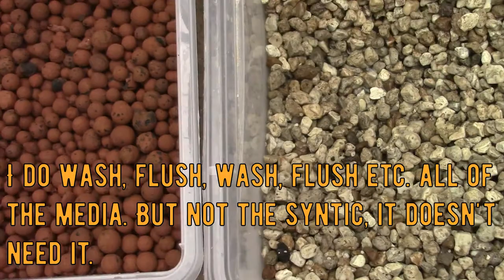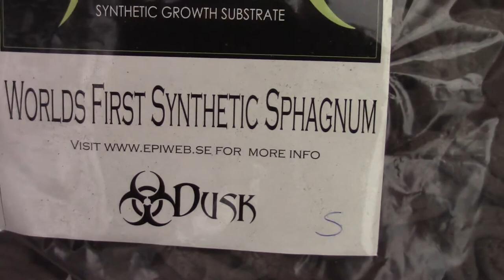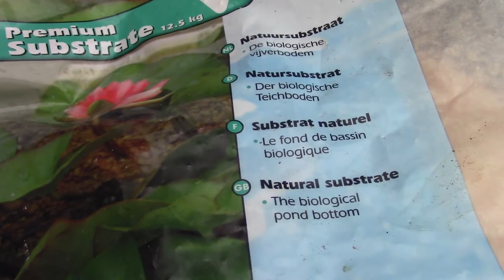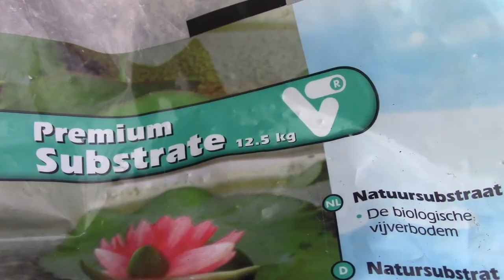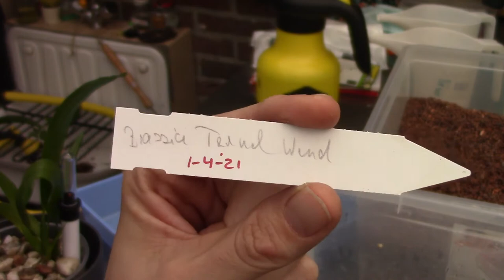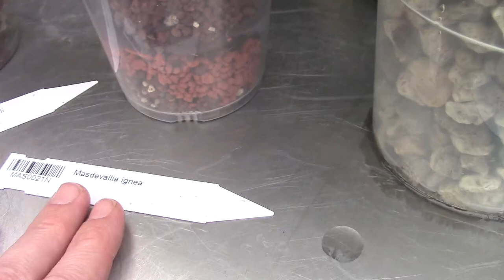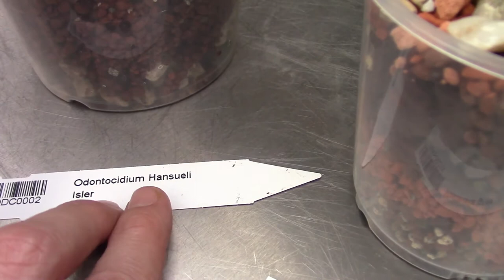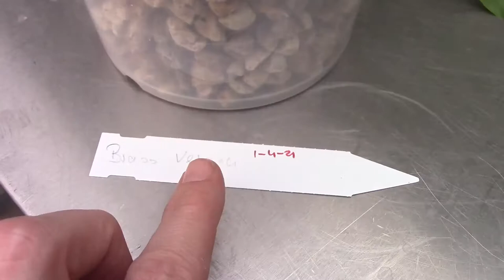Transferring orchids into self watering / semi hydroponic part 1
I wanted to make this video for a while now. And this is part 1! I am going to show you how I transfer my orchids in to self watering / semi hydroponic. I am going to make updates on these plants every few weeks. I hope you find these video's helpful! Enjoy and happy growing! :D